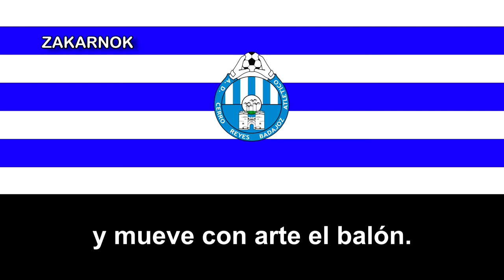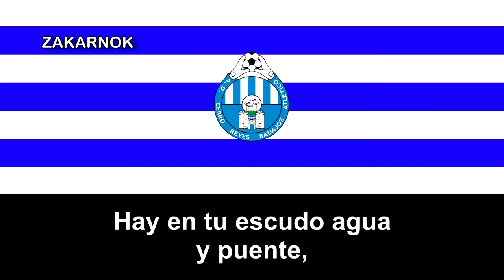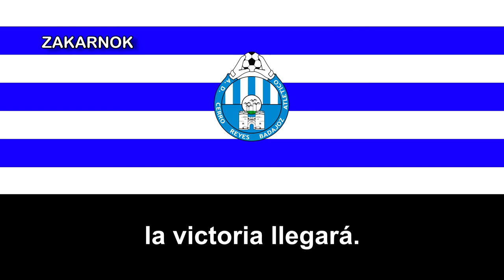Himno de la AD Cerro de Reyes Badajoz Atlético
La Agrupación Deportiva Cerro de Reyes Badajoz Atlético, también conocida como Cerro de Reyes Atlético, fue un equipo de fútbol ubicado en el barrio de Cerro de Reyes, en Badajoz (España). Se fundó en 1980.

Actualmente, el equipo no juega en ninguna división. A mediados de la temporada 2010/11, la Federación española le excluyó de la Segunda División B, por incomparecer en dos partidos de liga.

En la temporada 2012/13 nace otro club nuevo llamado Sporting Club Cerro de Reyes, empezando en la categoría amateur de Primera Regional de Extremadura.

A pesar de su corta y rica historia, ha disputado varias temporadas en la Segunda División B de España.